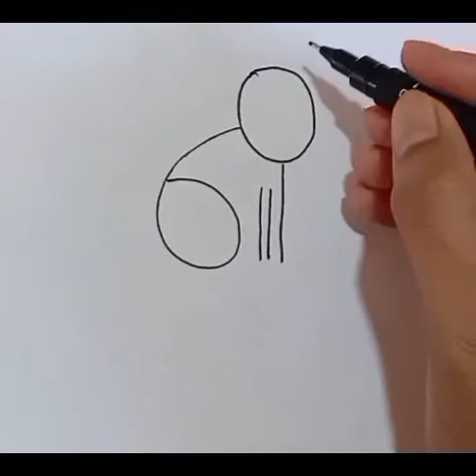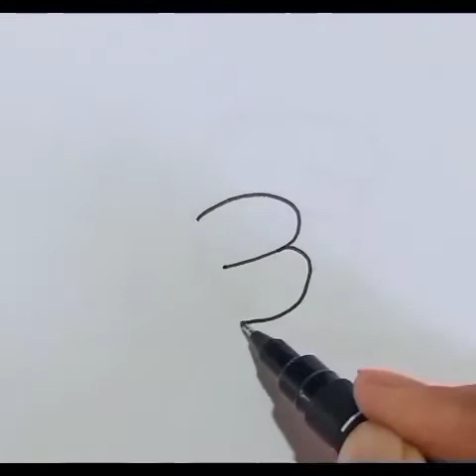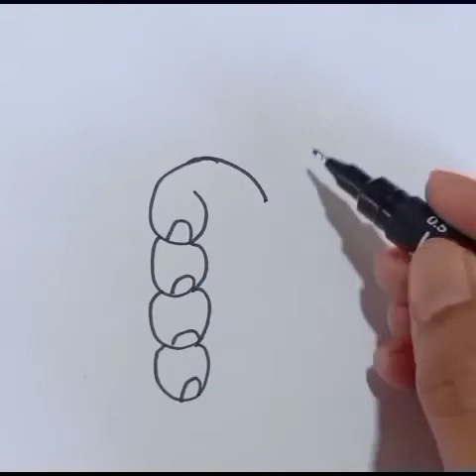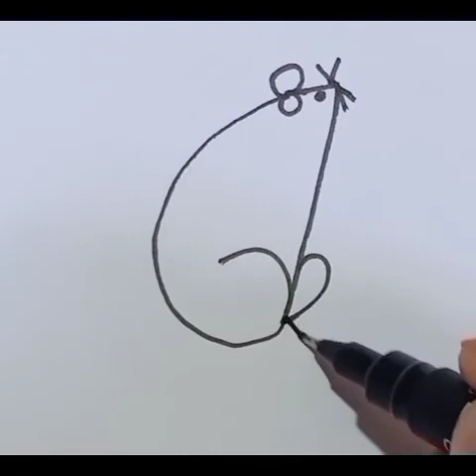Easy Way Drawing by Pencil ✏️